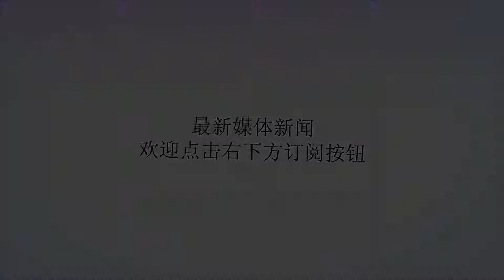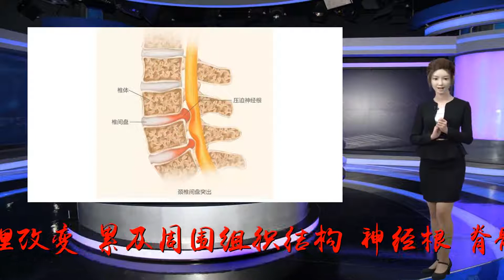颈椎病怎样治疗才有效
谢谢！病案故事陈阿姨今年45岁，由于长期伏案工作，颈肩部疼痛已经有10年了。疼痛在夜间加重，休息后可好转。早晨起床后，颈部僵硬，活动约半小时后可以缓解。疼痛加重时口服止痛药、外用膏药后可以略缓解。3天前，颈部无明显诱因酸胀、疼痛加重，放射至右肩、右臂至右手，不能拿起东西，夜间多次被痛醒。疼痛已经严重影响到日常生活。什么是颈椎病颈椎病是一种常见病和多发病，是由于颈椎椎间盘退行性改变及其继发的病理改变，累及周围组织结构（神经根、脊髓、椎动脉、交感神经等），导致相应临床症状。仅有颈椎的退行性改变，无临床症状者，称为“颈椎退行性改变”。随着电脑和空调的广泛使用，人们屈颈和遭受风寒的机会越来越多，颈椎病患病率不断上升，且发病年龄有年轻化的趋势。颈椎病分几种有哪些表现为什么会发生颈椎病慢性劳损头颈部长期处于单一姿势。不良姿势躺在床上看电视、看书，高枕、坐位睡觉等。头颈部外伤50%的脊髓型颈椎病与颈部外伤有关。慢性感染主要为咽喉炎，其次为牙周炎、中耳炎等。风寒湿因素外界的风寒和潮湿可以降低机体对疼痛的耐受力，使肌肉痉挛、小血管收缩、软组织血液循环障碍，导致无菌性炎症。颈椎结构发育不良发育性颈椎管狭窄、颈椎先天畸形、颈椎退变等。得了颈椎病怎么治疗温热敷温热敷可改善血循环，缓解肌肉痉挛，消除肿胀，以减轻症状。可使用热毛巾和热水袋局部外敷。急性期疼痛症状较重时，不宜进行温热敷。推拿疗法是针对颈椎病较为有效的治疗措施，其可缓解颈肩肌群的紧张及痉挛。脊髓型颈椎病患者禁止重力按摩和复位。理疗理疗包括超声波、紫外线、间动电流等治疗。药物治疗1、祛风散寒，活血化瘀，缓解疼痛的药物。2、止痛、消除神经根水肿、肌肉松解的药物。3、补充营养、抗抑郁药物。具体需要咨询主治医师。牵引治疗牵引是过去治疗颈椎病的首选方法之一。但近年发现，很多患者在牵引后，颈椎病不但没有减轻，反而加重。因此建议，颈椎病应慎用牵引疗法。神经阻滞治疗主要包括椎旁注射、硬膜外腔注射、星状神经节阻滞等。手术治疗手术主要切除突出变形的椎间盘，增生的骨赘等。这些动作有助颈椎康复摇头晃脑头按顺序向左、前、右、后旋转5次，再反方向旋转5次。旋肩舒颈双手放在两肩上，掌心向下，两臂先由后向前旋转20~30次，再反方向旋转20~30次。头手相抗双手交叉紧贴后颈部，头颈和双手用力抵抗5次。双手托天双手上举过头，掌心向上，仰视手背5秒。如何预防颈椎病改善姿势工作的桌子与坐椅的高度要相称，避免过度低头屈颈，桌台可适当高些。劳逸结合在长时间工作中，要做短暂颈部运动，以改善颈肌疲劳。避免感染发生咽喉部炎症或上呼吸道感染后，炎症一旦经淋巴系统向颈部及关节囊扩散，就会诱发颈椎病。因此，在日常生活中，应注意预防感冒，保持口腔清洁。避免受寒风寒侵袭颈部，可导致肌肉和血管痉挛，诱发颈椎病。因此，应注意颈部保暖，避免空调直吹等。治疗疾病及时且彻底地治疗落枕和某些轻度颈肩、背部的软组织劳损，防止其发展为颈椎病。防止外伤注意避免外伤也是预防颈椎病的措施之一。微信：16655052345！